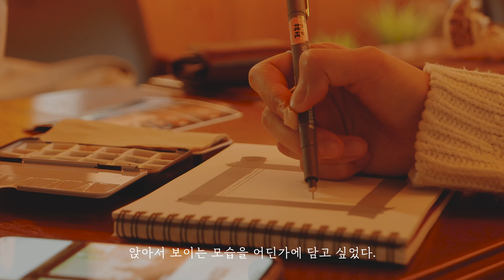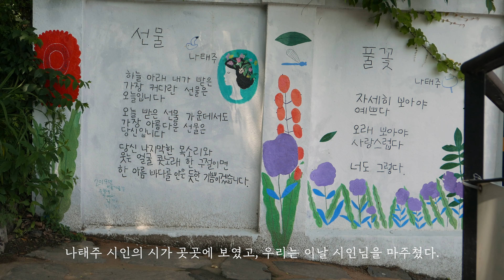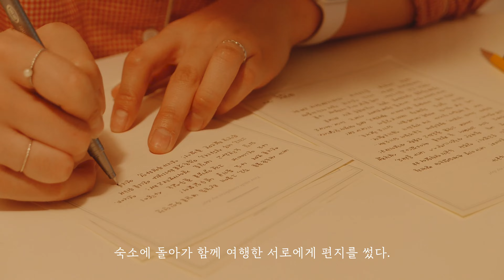공주 랜선여행 | 브이로그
* 이 영상은 국립부여문화재연구소와 럽덥 (LUBDUB)이 ‘백제 왕릉 사진공모전’을 준비하면서 기획한 대리만족 랜선여행 영상이다.

 무령왕릉 발굴 50주년을 기념하고자 백제 왕릉을 주제로 사진공모전을 진행하고 있다. 더 많은 사람들이 참여하였으면 하는 마음으로 공간과 시간 범위를 넓혀 백제시대 왕릉인 공주 송산리고분군, 부여 능산리고분군, 익산 쌍릉까지 포함하였다.

 각 왕릉들의 다양한 뷰 포인트를 찾아내고, 서로 몰랐던 지역의 중요 문화재를 자랑하는 기회가 될 수 있을 것이라 기대하고 있다. 또한 지금의 모습뿐만 아니라 옛날 사진들도 공모전 대상작에 포함하였다.

 여러분의 행복했던 과거와 오늘을 많은 사람들과 함께 즐기셨으면 한다. 무엇보다 중요한 사실은 상금이 있다는 것!

-  사진공모전 참여방법
1. 공주 랜선여행 영상을 보고 대리만족을 느낀다.
2. 내 핸드폰 앨범 속 백제 왕릉에서 찍었던 사진을 찾는다.
3. 어릴 적 다녀간 답사 중 백제 왕릉에서 촬영한 사진을 찾는다.
- 촬영날짜 : 제한없음
- 접수기간 2021년 7월 31일까지

- 기타 공모 규정과 출품 관련 안내는 국립부여문화재연구소 누리집 의 주요행사를 참조하면 된다.

* BGM
- Summertime by sandy-pierce
- Moon by space-doves